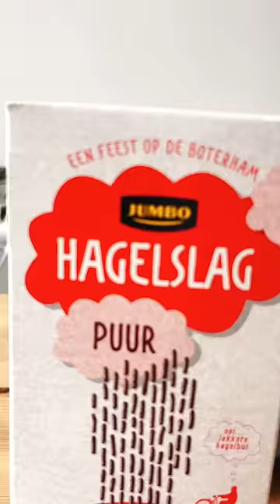Rating The Dutch Breakfast